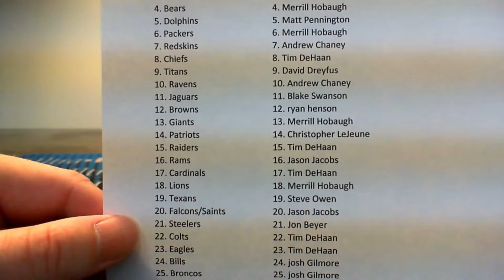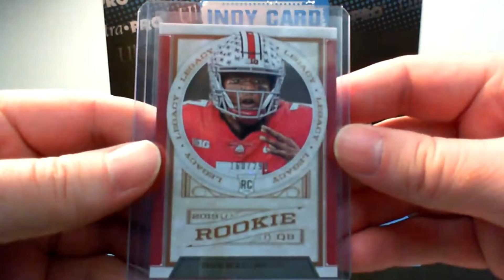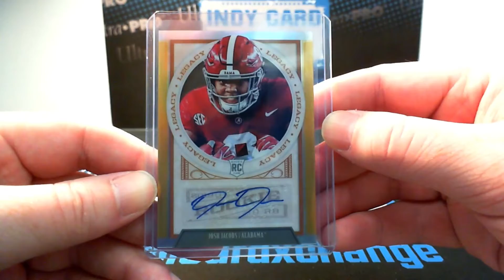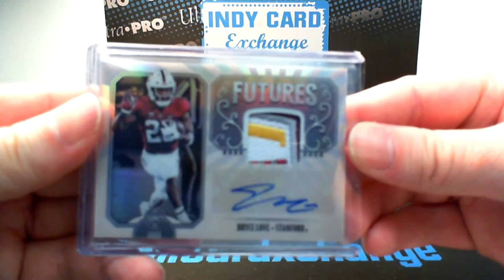2019 Panini Legacy Football 1 2 Case Break #2 Hit Recap Video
Hit recap video of 2019 Panini Legacy Football Inner Case Break #2 by Exchanger Card Breaks presented by Indy Card Exchange